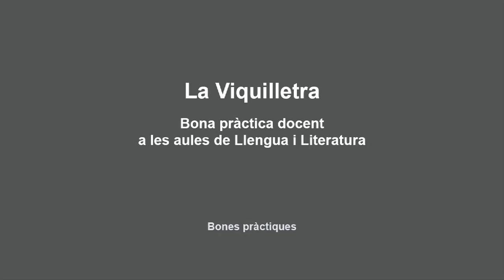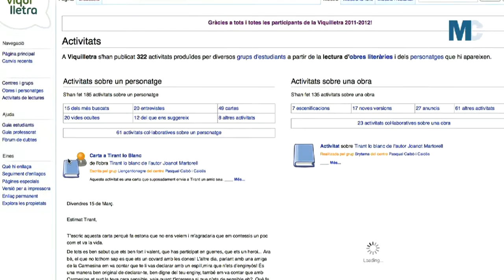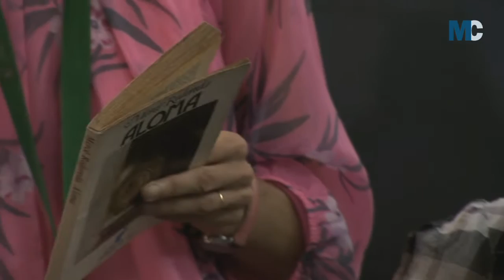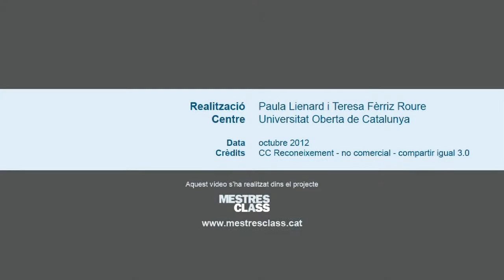La Viquilletra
Valoració de la Viquilletra com a metodologia d'ensenyament-aprenentatge de la lectura i la literatura per part de dues professores i d'un grup d'estudiants participants (IES Isaac Albéniz, Badalona).

El vídeo inicia l'àmbit "Bones pràctiques" del projecte Mestresclass realitzat conjuntament per la UOC-LletrA i l'ARA.

Més informació al web: mestresclass.uoc.edu